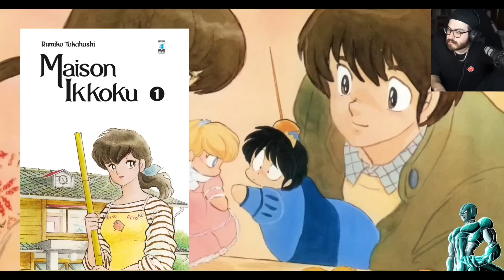VOLPESCU Reagisce alla Top 10 MANGA SEINEN di StefanoRogy97